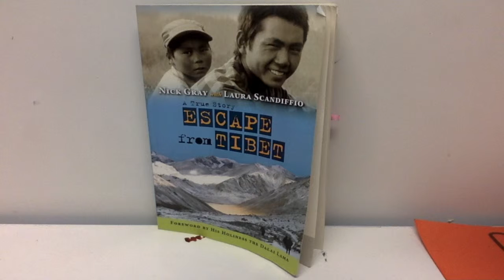D & S: Escape from Tibet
Escape from Tibet: A True Story Paperback
by Nick Gray (Author), Laura Scandiffio (Contributor)